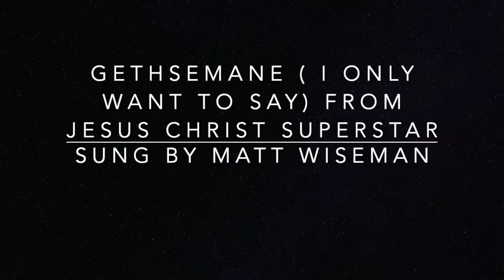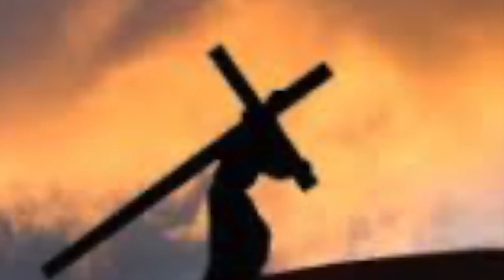Gethsemane (I Only Want To Say) from Jesus Christ Superstar